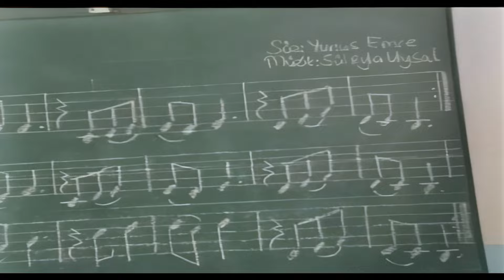🌈 Cennette Bir Köşe: Sevgi Dolu Bir Çocuk İlahisi 🌟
Merhaba, minikler ve aileler! 🌼

Sizlere, cennetteki güzellikleri ve sevgiyi anlatan sevimli bir çocuk ilahisi sunuyoruz: "Cennette Bir Köşe." Bu özel ilahi, cennetteki nimetleri ve ebedi mutluluğu vurguluyor, minik gönülleri sevgi ve umutla dolduruyor. 🏡💖

🧒🌟 Şarkı Özeti:
"Cennette Bir Köşe" ilahisi, çocuklara cennetin ne kadar güzel ve özel bir yer olduğunu anlatıyor. Bu neşeli şarkı, miniklerin cennet hakkında meraklarını gideriyor ve onlara sevgi dolu bir mesaj iletiyor. 🌟🌈

🌈 Neden İzlemelisiniz?

Cennetin güzelliklerini ve ebedi mutluluğu öven sevgi dolu bir ilahi. 🌼
Çocuklara umut ve sevgi ile dolu bir içerik. 💖
Minik gönülleri sevgi, merak ve umutla dolduracak, öğretici bir içerik. 📖
👍 Destek Olun:
❤️ Her bir beğeni ve yorum, daha fazla içerik üretmemize olanak tanır.

🌟 Sosyal Medyada Takip Edin:
Daha fazla çocuk ilahisi, eğlenceli içerikler ve daha fazlası için kanalımızı takip edin. En güncel bilgilere ve sevimli içeriklere ulaşmak için bizi takipte kalın! 📱

"Cennette Bir Köşe" ile miniklerinizi cennetin güzellikleriyle tanıştırın! 🏡🌟 İyi seyirler dileriz!